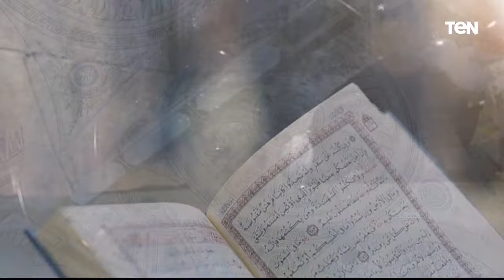فقرة مفتوحة للرد على تساؤولات المشاهدين مع الشيخ أحمد المالكي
بيت_دعاء | فقرة مفتوحة للرد على تساؤولات المشاهدين مع الشيخ أحمد المالكي في ضيافة دعاء عامر